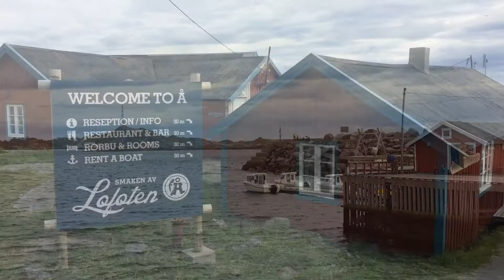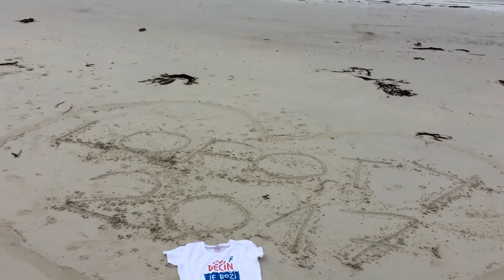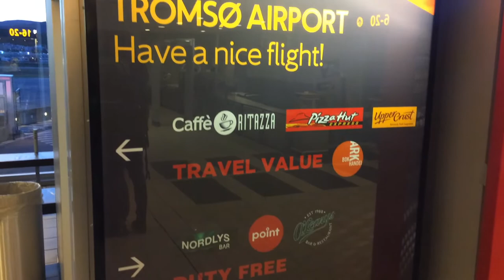NORWAY - ROAD TO ARCTIC CIRCLE - LOFOTEN - TROMSO / VIKING MUSIC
CESTA NA SEVER ZA POLÁRNÍ KRUH - 15 minut severské krásy, mystéria a vikingské nálady...snad to na vás z videa dýchne podobně